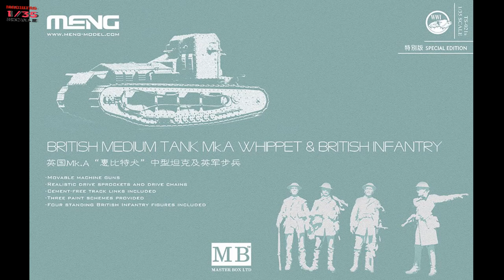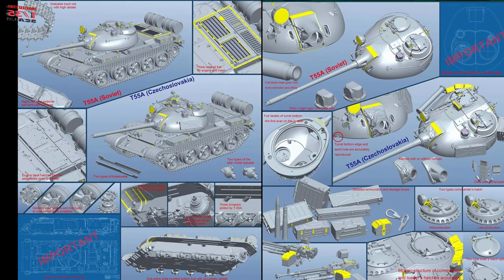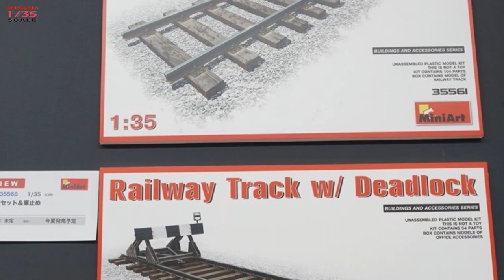Новости в 35-ом масштабе/News in 35th scale 1-15 May 2016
New Kit News
Новости моделизма
стендовый моделизм
1:35 scale